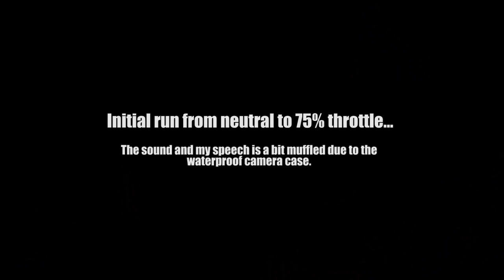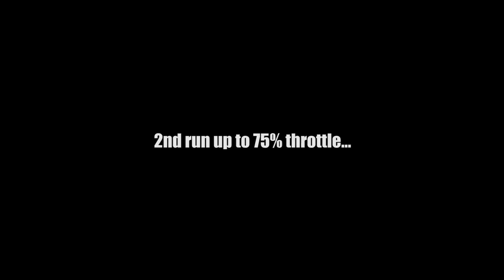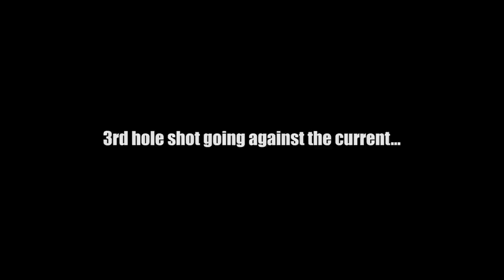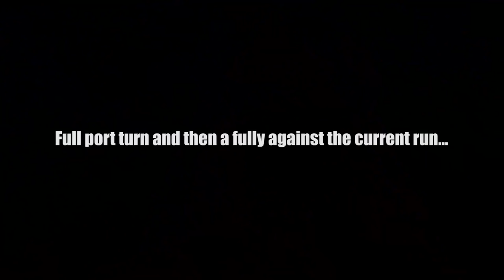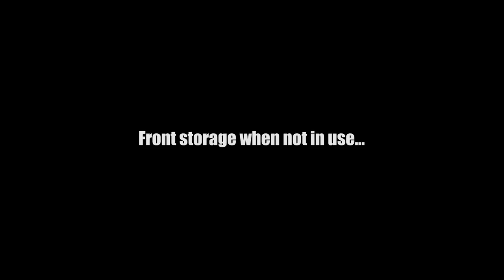Hobie Revolution Using Kayakbuddys Gas Engine Drop-in Mount and Honda 35cc 4 Stroke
The gas drop-in mount for Hobie and virtually every other pedal drive kayak system has been completed and today was the first time to test the system with the shortened drive. The cassette is the only difference in the system to be expandable to other manufacturers. The engine outperformed what I thought I could achieve using the smallest mini-4 stroke. The top speed at 75% throttle was 6.6mph and totally stable. Although not neccessary, the 50cc 4 stroke should push this close above 7.0mph easily. The 50cc would be more than adequate for heavy 100lb+ kayaks and larger paddlers.